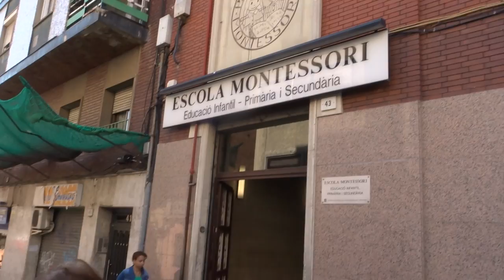5 Maria Montessori per Victoria Juny/2016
1ª parada de la Ruta Amb Veu I NOm de Dona per la Torrassa-Collblanc: davant de l'escola Maria Montessori, la Victoria llegeix la seva biografia.
Projecte Amb Veu I Nom de Dona, protagonitzat per les dones del Punt Òmnia JIS-ARRELS de l'Hospitalet.

Aquestes lectures són del dia 8 de juny del 2016, concretament de la Ruta Amb Veu i Nom de Dona pels barris de Collblanc i la Torrassa.
L'itinerari seguit va ser:
-Col.legi Maria Montessori
-carrer Lola Peñalver
-Plaça de les Germanes Ocaña
-Parc de la marquesa i Passatge Amat
-Tecla Sala
-Rosalía de Castro
...I la cerca d'un lloc al barri perquè pugui dir-se (carrer encara inexistent i proposta pel proper nomenclàtor de la ciutat de l'Hospitalet):
-Francisca Conejero